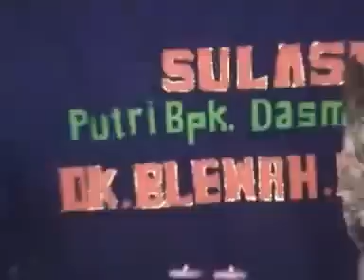KH. Zaeni Nadhif dari debong kulon TEGAL acara walimatul ursy Ds blewah BREBES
d larang copy video ini tanpa izin 🙏🙏🙏